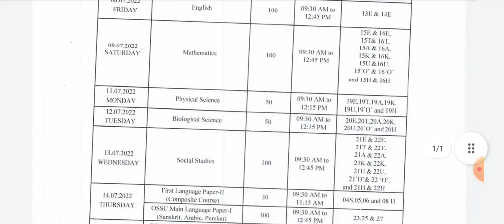AP 10th class supplementary exams time table July 2022 AP10thClassExams.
AP 10th class supplementary exams time table for July 2022.